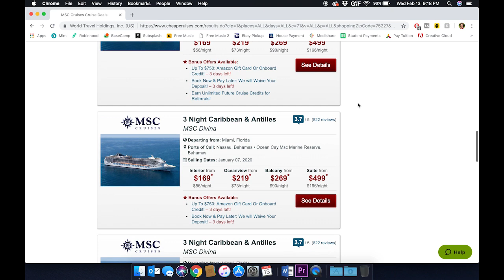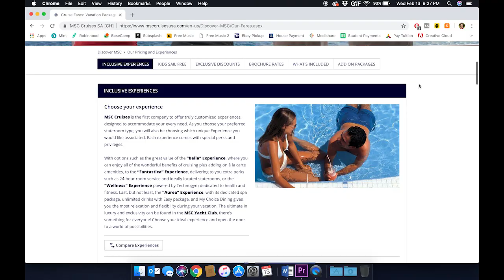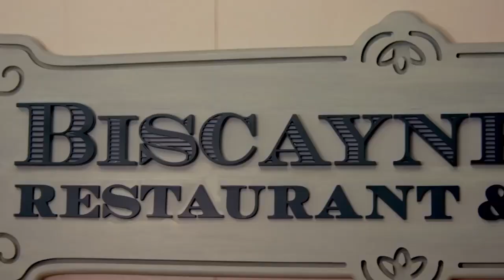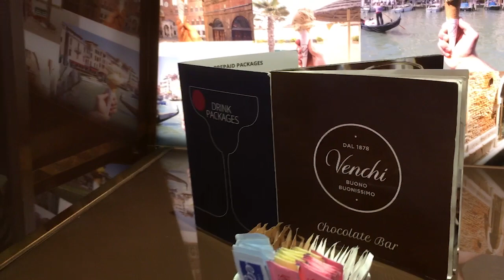Cheap Family Cruise - MSC Seaside review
This is my honest review of my cruise on the MSC Seaside.  I love cruise ships, and i'm really excited to share my cruise ship experience with all of you.  Cruises are the Cheapest Vacation for a Family, and the very best vacation with kids!!!